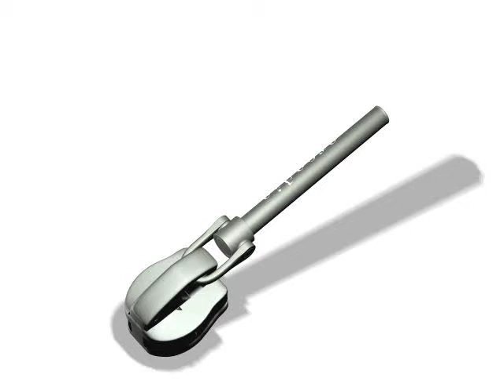Stilo tiretto 360x360